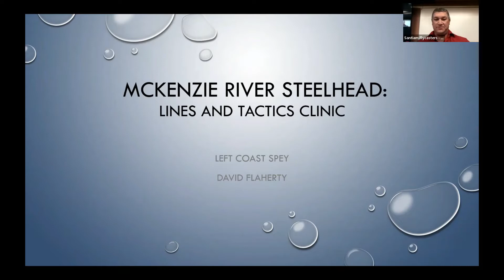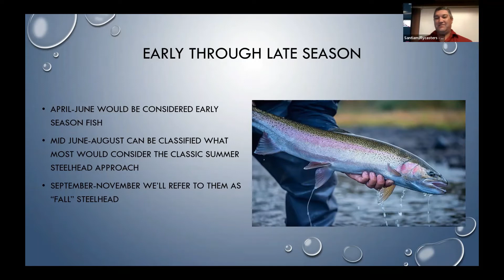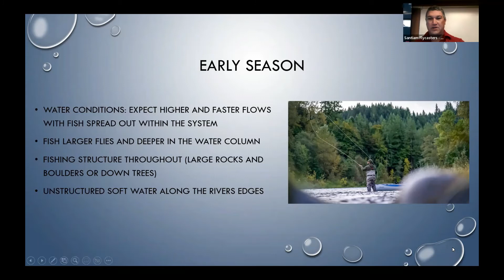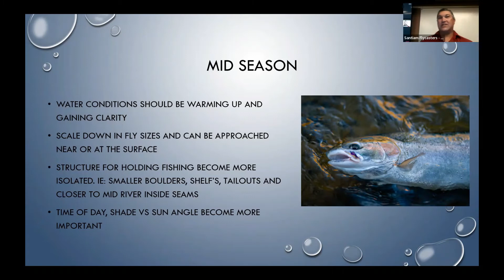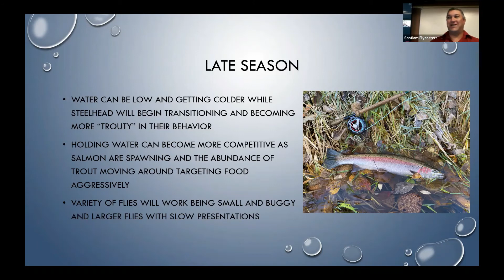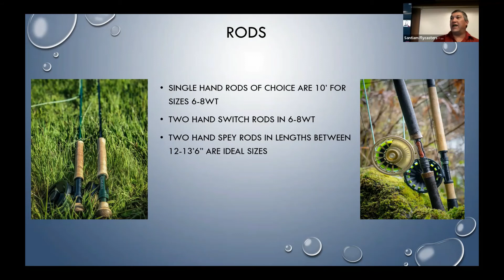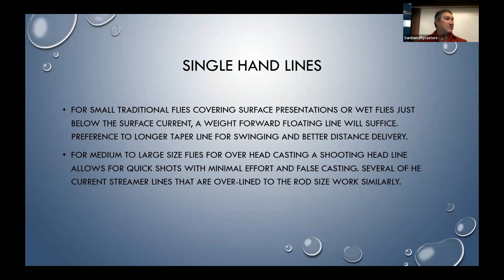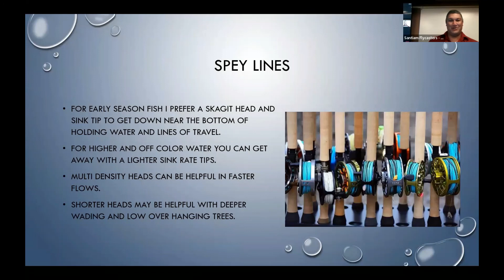McKenzie River Steelhead - Lines and Tactics with David Flahery